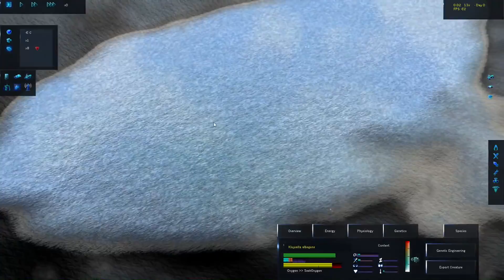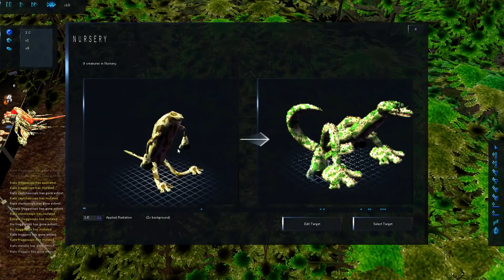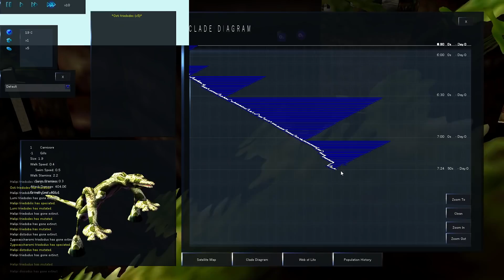SPECIES: ALRE - Further Exploring Creature Evolution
Welcome to Species: Artificial Life, Real Evolution; a scientifically-accurate natural-selection video game. It allows you to experience evolution first-hand, simulated from the very first principles of evolutionary science: Variation, Mutation, and Natural Selection.

🎵MUSIC🎵
Opening Credits Music - The Land Of The Wizard by Per Kiilstofte